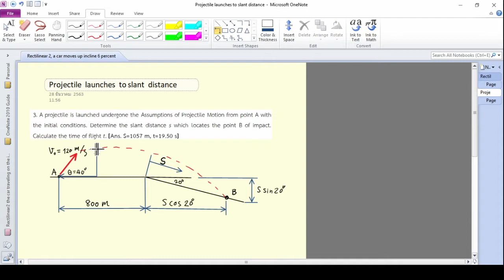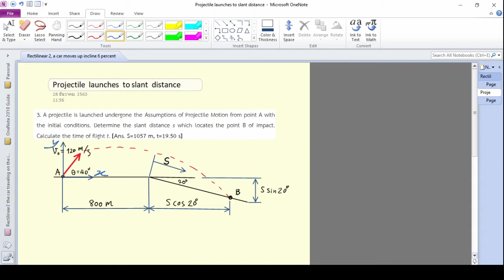Projectile: Projectile is launched to slant distance 1-2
ตัวอย่างการคำนวณการเคลื่อนที่แบบโพเจกไทล์ในระนาบ เมื่อจุดตกกระทบอยู่บนพื้นลาดเอียง จุดที่น่าสนใจในตัวอย่างนี้คือ 1.การตั้งกรอบความเฉื่อยที่ใช้ในการพิจารณา, 2.การกำหนดค่าของระยะการตกบนพื้นลาดเอียงสามารถแยกพิจารณาในแนวแกนนอน และแกนตั้งได้, 3.การเลือกใช้สมการให้เหมาะสมในการคำนวณโดยการเคลื่อนที่ในแนวนอนอยู่ภายใต้ความเร็วคงที่ ส่วนการเคลื่อนที่ในแนวตั้งอยู่ภายใต้ความเร่งคงที่, 4.การแก้ปัญหาสมการกำลังสอง(Quandratic Equation)